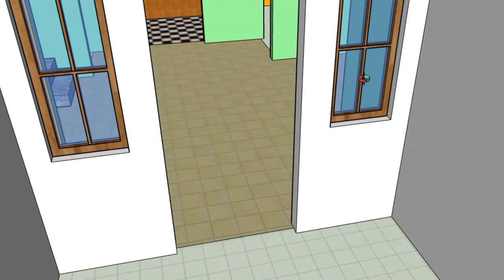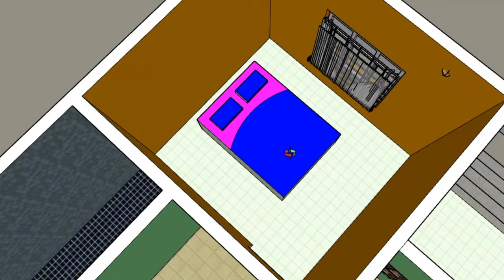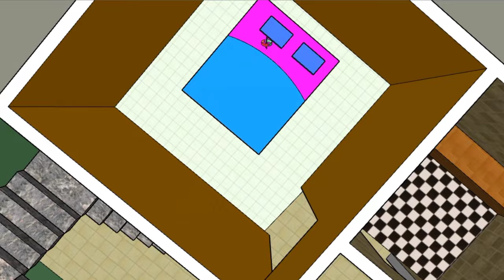30 X 32 house plan with 4 bedroom|Small house plan with village style|Desi style house plan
30 X 32 house plan with 4 bedroom|Small house plan with village style|Desi style house plan

Hi, I'm Mr.Muntazir(B.Tech Civil)